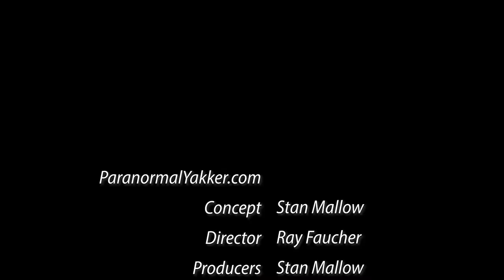Corbie Mitleid - The Psychic Yellow Brick Road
Psychic Medium and Channeler Corbie Mitleid talks about her book "You've Got The Magic: Who Needs a Genie": in her interview with Stan. During the interview Corbie explains what a Soul Plan is, and its purpose. She also talks about Soul Mates and how to know if the person you think is your Soul Mate, actually is that. Past Lives and the difference between past life regression and past life retrieval are also discussed.